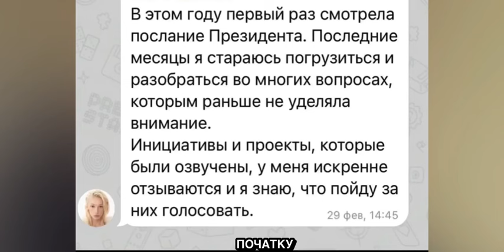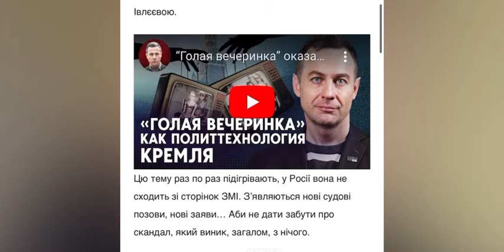Зірки які підтримали росію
У список вносять тих, хто підтримує або мовчки толерує війну і путінський режим, поширює фейки про війну РФ проти України, замовчує дії агресора тощо.

Туди вже потрапили десятки українських зірок, зокрема співачка Світлана Лобода, блогерка Софія Стужук, ведуча Регіна Тодоренко, репер Джиган, низка політиків тощо.

Хто у "чорному списку"?

Список поділений на три частини: артисти, інфлюенсери, політичні діячі.
Блогерка і ведуча Регіна Тодоренко – замовчування агресора та реальної ситуації в Україні);
Співачка Ані Лорак – замовчування агресора та реальної ситуації в Україні. Мовчазна підтримка путінського режиму.
Пропагандистка Сніжана Єгорова  – підтримка путінського режиму. Замовчування агресора та реальної ситуації в Україні. Українофобство.
Співачка Анна Asti – мовчазна підтримка путінського режиму.
Репер Джиган – мовчазна підтримка путінського режиму.
Співак Artik – мовчазна підтримка путінського режиму.
Співачка Марі Краймбрері – мовчазна підтримка путінського режиму. Замовчування агресора та реальної ситуації в Україні.
Співачка Анна Сєдокова – мовчазна підтримка путінського режиму. Замовчування агресора та реальної ситуації в Україні.
Співачка Світлана Лобода – замовчування агресора та реальної ситуації в Україні.
Співачка Таїсія Повалій – замовчування агресора та реальної ситуації в Україні.
Естрадний співак Вадим Казаченко – пропаганда путінського режиму та підтримка війни проти України.
Блогери українського походження:

Софія Стужук – мовчазна підтримка путінського режиму. Замовчування агресора та реальної ситуації в Україні.
Водночас майже за місяць після початку повномасштабного вторгнення Стужук порушила мовчання й опублікувала антивоєнний допис.

Юлія Привалова (Невістка Кернеса і власниця ТМ Yaro) – українофобство.
("Зараз соцмережі Юлі за Україну, але українофобні анекдоти в коментарях під власними фото…" – коментують автори списку).

Олєчка Фомочка – пропаганда путінського режиму та підтримка війни проти України.
Тетяна Поп – пропаганда путінського режиму та підтримка війни проти України.

Політики українського походження:
Дмитро Співак (ексдепутат Одеської міськради)
Розповідав, що війну в Україні провокує США. Жалівся на "американські біолаборатоії" в Україні.

Ще пів року тому закликав до нейтралітету нашої держави, бо "війни з росією не буде".

"Цьому злочину немає виправдання": російські зірки, які виступили проти війни РФ з Україною

Нестор Шуфрич (нині заборонена в Україні партія "ОПЗЖ")
Один із найяскравіших представників партії "Опозиційна платформа – За життя", який вирішив допомогти Росії у війні.

"Поки Путін даремно залякує українців, його політичні прокладки нав’язують вимоги Кремля. Жодного засудження дій Росії (замість нападу – "ескалація")", – кажуть укладачі списку.

Євген Мураєв (нині заборонена в Україні партія "Наші")
Раніше називав Олега Сенцова терористом, розповідав про громадянську війну в Україні, вважав НАТО "союзом нацистів", звинувачував київську владу в анексії Криму та інших "провокаціях Росії".

24 лютого опублікував допис у Facebook, де звинуватив у війні Україну.

Пропагандистка Тетяна Монтян
Підтримка путінського режиму. Раніше вже кликала Путіна та допомагала Росії демонізувати Україну в ООН.

Відкрито радіє російському вторгненню та говорить про зміну прапорів.

Олена Бондаренко (колишня "Партія Регіонів")
Підтримка путінського режиму.

Раніше раділа визнанню республік на окупованих територіях Донеччини і Луганщини Росією, часто транслювала пропагандистські наративи у проросійських медіа.

Пропагандист Михайло Міщанюк
Підтримка путінського режиму.

Проросійський телевізійний коментатор. Продовжує заперечувати війну з Росією навіть зараз.